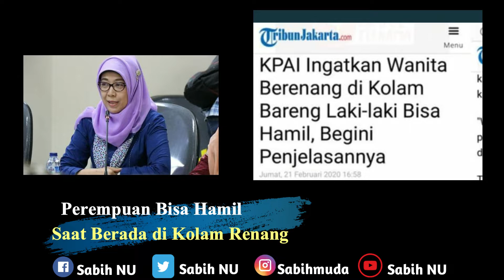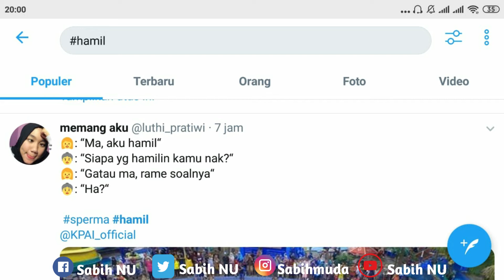Ada yang HAMIL tapi bukan karena Hubungan Intim